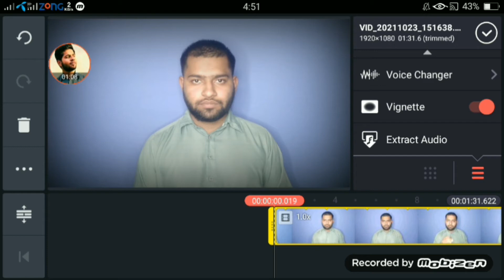How to Use Vignette Tool in KineMaster | Kine Master Class 18 | Urdu / Hindi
Use # AskMateen for your questions in comments